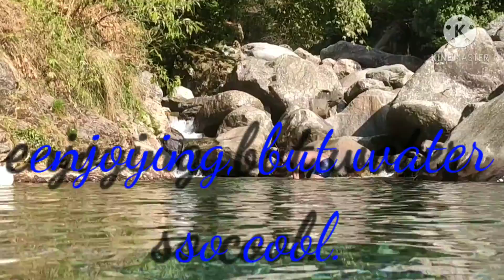So clean water look this guys, so cool but i enjoy I like cool